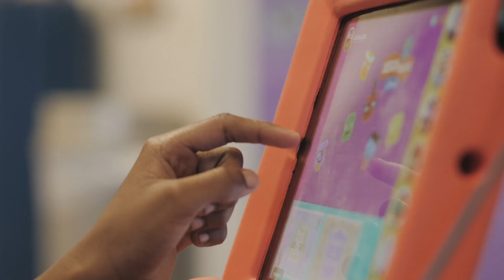A Day At Gompers Private School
Gompers Private School serves children with developmental disabilities Grades 1-12.